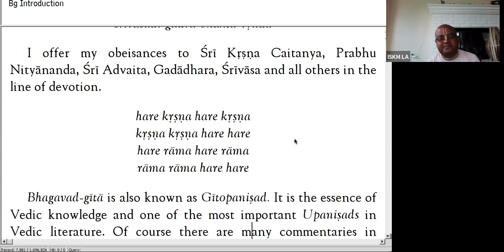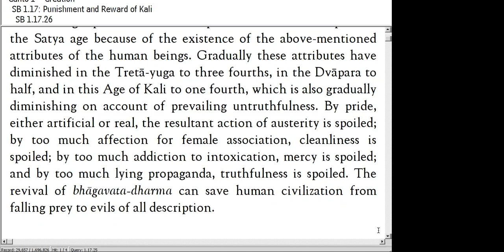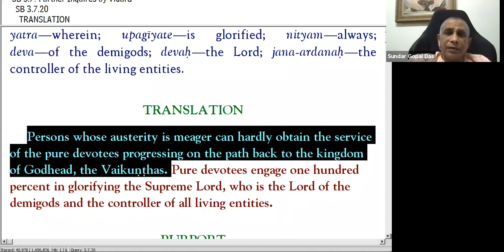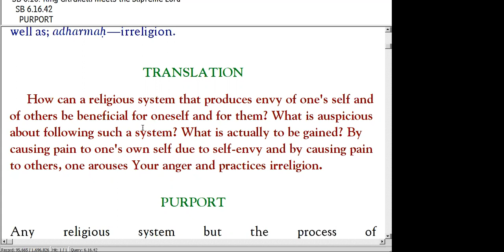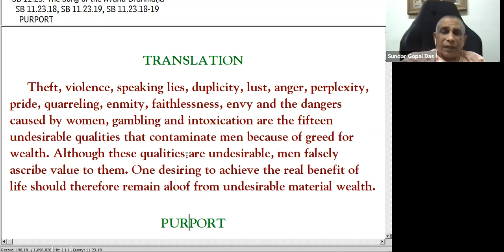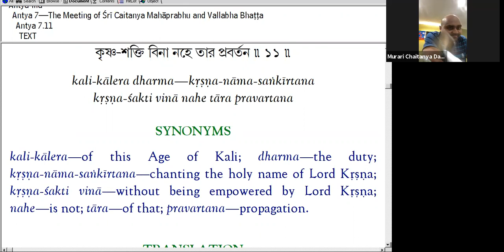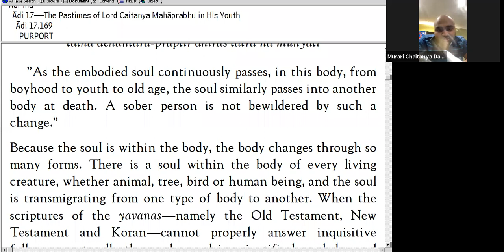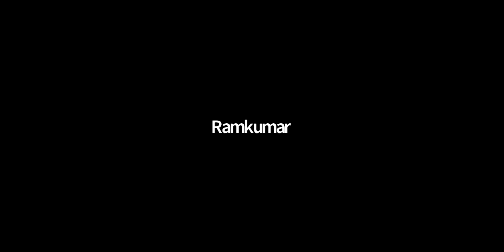Understanding Dharma and Religion | Q&A with ISKM USA devotees Ep 2 — His Grace Sundar Gopal Prabhu